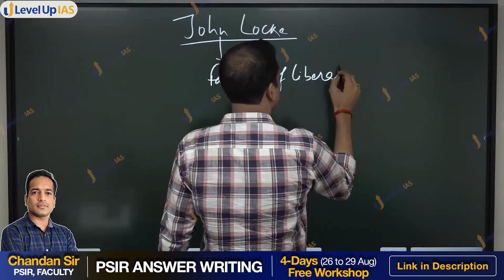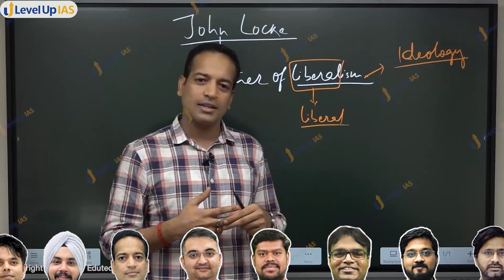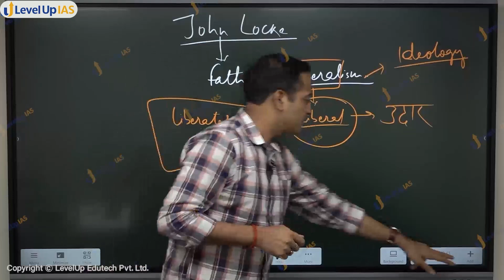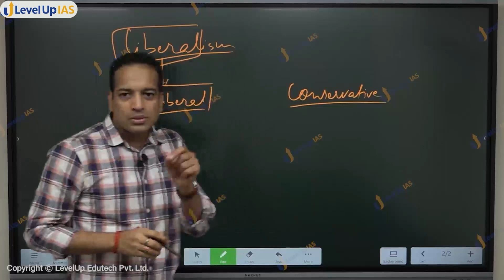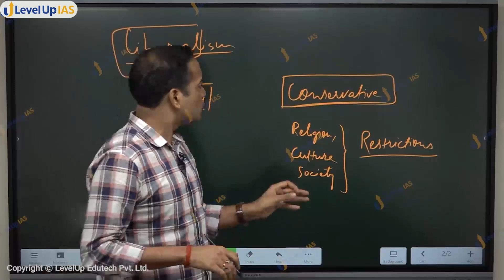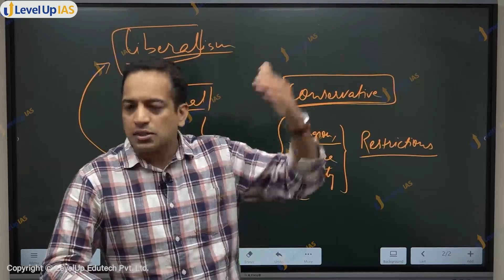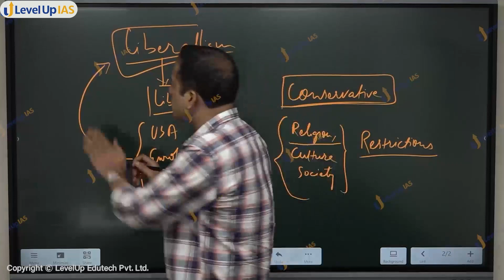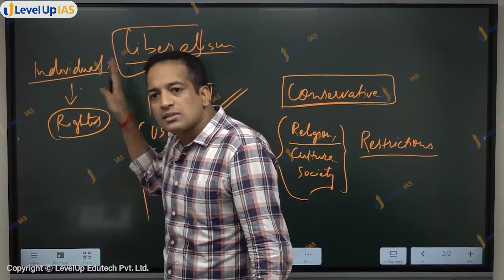Liberalism vs Conservatism explained in 14 mins | UPSC PSIR with Chandan sir | LevelUp IAS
Date: 26th to 29th August 2024

We'll email and whatsapp you the link and invitation. Please fill them correctly.

2nd Floor, 45 Pusa Road, Opp. Metro Pillar 128, Karol Bagh

Chandan sir, here explains what liberalism and conservatism is, he gives examples of different countries. This is a part of LevelUp IAS PSIR Optional Foundation for UPSC CSE 2025.

PSIR optional UPSC
UPSC PSIR syllabus
Political Science and International Relations UPSC
Political Science optional UPSC mains
Best books for PSIR UPSC
UPSC Political Science strategy
How to prepare for Political Science optional
Important topics for PSIR optional UPSC
Political Science UPSC syllabus PDF
PSIR optional notes for UPSC mains
PSIR answer writing practice UPSC
Buy Political Science books for UPSC online
Best coaching for Political Science optional UPSC
UPSC PSIR optional test series
Political Science online coaching for UPSC
UPSC Political Science mock tests
How to score high in Political Science optional UPSC
Comparative politics for UPSC PSIR optional
Political Science answer writing tips for UPSC mains
How to cover PSIR syllabus quickly for UPSC
Political Science optional preparation for beginners
Strategies to improve PSIR answer writing for UPSC
How to revise Political Science optional in 2 months
UPSC PSIR optional for working professionals
How to cover current affairs for Political Science UPSC
Avoiding common mistakes in Political Science UPSC
Political theories for UPSC PSIR optional
Comparative politics notes for UPSC
Indian government and politics notes UPSC
International relations strategy UPSC
India's foreign policy notes UPSC
Global politics preparation for UPSC
PSIR optional coaching in Delhi
UPSC PSIR topper notes
Political Science toppers strategy for UPSC mains
Political Science optional notes by toppers
PSIR topper answer sheets UPSC
Best educators for PSIR UPSC
liberalism vs conservatism
liberal vs conservative
who is a liberal
who is a conservative
what is liberalism
what is conservatism
liberalism explained
conservatism explained